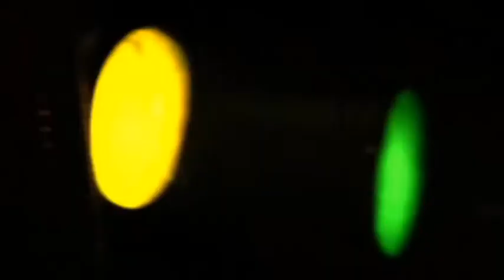The Sociables Australia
The Sociables 70 / 80 Rock and more, Promo Video.